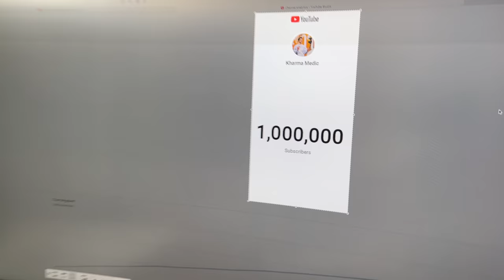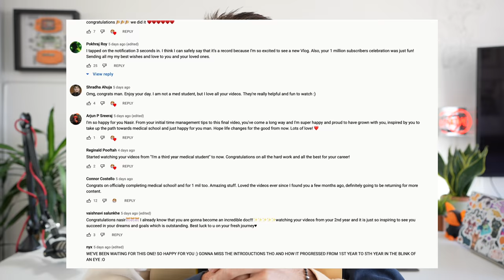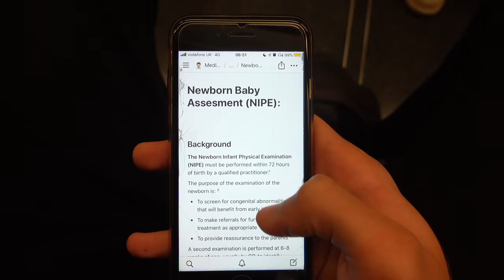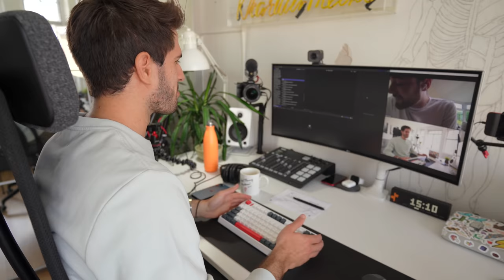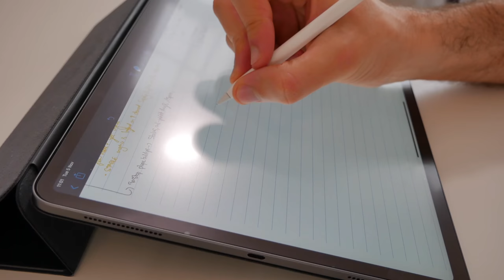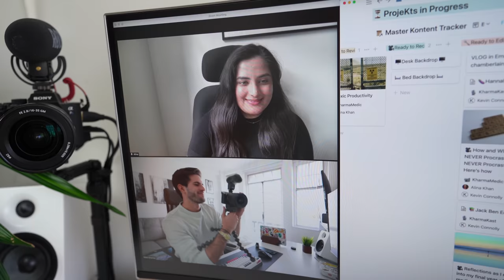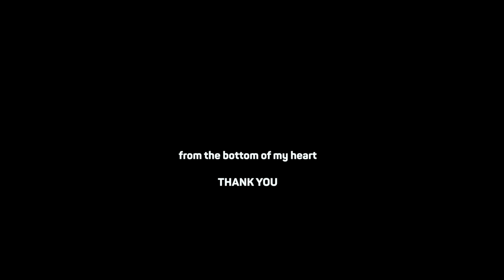I Hit 1,000,000 Subscribers: What's Next?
👋🏻 Hey guys! In this video WE CELEBRATE REACHING 1,000,000 SUBSCRIBERS 🥳 An absolutely unreal and unbelievable achievement I could have never dreamed of hitting when I started this channel. Could have never dreamed of hitting when we hit 100,000 and it's just absolutely insane that it's happened.

There's a lot to delve into in this video, a lot of me being vulnerable and sharing my thoughts & feelings, a lot of discussion, and a lot to soak in. I hope you watch it all the way through so you can understand the full picture of where I'm coming from and where we're going 💭

A constant flowing waterfall of love and support with never ending praise. Thank you so much for keeping me going all this time 🧡

I hope none of you are upset or disappointed. This isn't me gone forever, I promise. I will still keep making videos. Just need to take it easy and go back to the headspace of where this all started. Bangers only in the future and you can take that to the bank 🏦

From the bottom of my heart thank you so much. This has been Dr. Nasir Kharma and I'll catch you in the next one, ✌🏻

🎙 Podcast also Apple, Spotify & Google Podcasts!

TIMESTAMPS:

00:00 - 00:49 I: Doctor Nasir Kharma
00:49 - 04:15 Ia: a celebration
04:15 - 07:16 Ib: a sense of relief
07:16 - 14:35 Ic: the wider impact
14:35 - 16:27 IIa: what's been going on?
16:27 - 24:31 IIb: how did we get here?
24:31 - 28:15 IIc: a moment of enlightenment
28:15 - 29:30 IId: where do we go from here?
29:30 33:02 - IIe:concluding thoughts & feelings